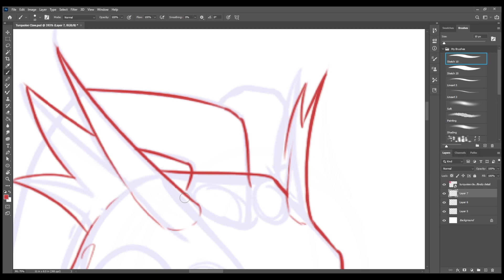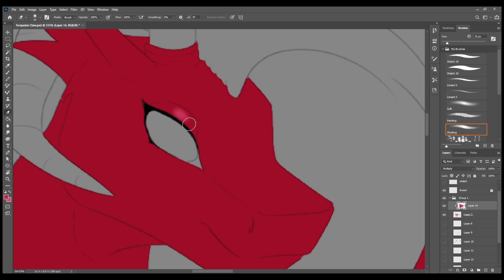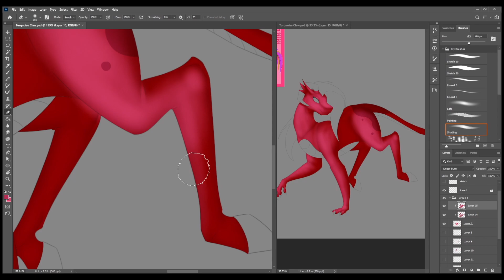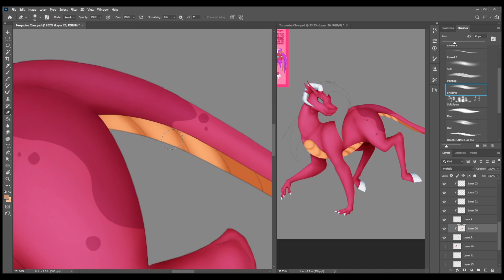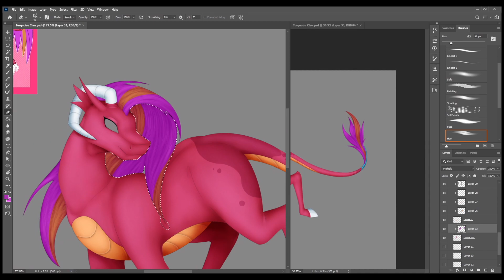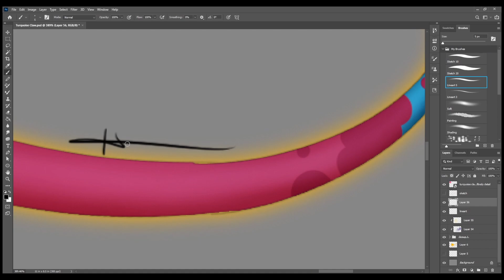Turquoise Claw Art Trade - Speedpaint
**I have MERCH! Come check it out!**
~FAQ~

- Not for free. Check out my commissions if you want me to make a drawing for you. I need to put food on the table and clothes on my back.

Why do you do cloven hooves, long legs, long tails etc?
- In folklore, unicorns are depicted with cloven hooves and/or cow tail. So I added that to my style.

(Redesigns or fusions) Where is the cutiemark?
- I don’t usually do cutiemarks on redesigns or fusions

Do you have merch?
- I do! Check it out

Can we do an art trade?
- Check my art status before asking me. Even so, I most often only trade with others who put as much work into their drawing as I do.

- I use Photoshop to draw, Quick Time to record, and Final Cut Pro to edit.
Info
Time: 3hrs
Drawing Software: Photoshop
Drawn with: Wacom Intuos Pro
Recording Software: Quick Time
Streaming Software: OBS

Art Status
Collabs: Closed
Commissions: Closed
Requests: No
Art Trades: Maybe (I'm picky)